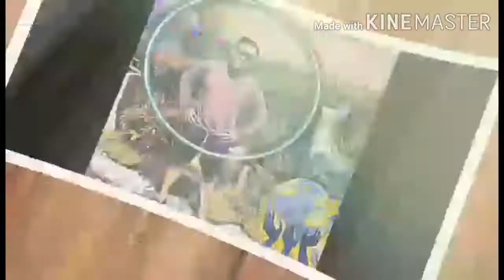Malakas na buhawi tumama sa sagingan ng kapalong?